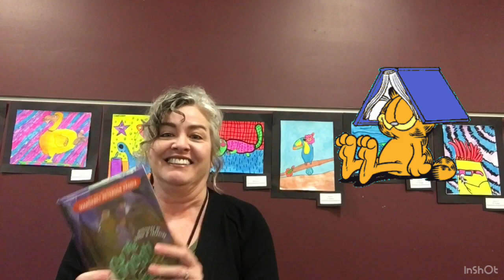Summer Library Program 2024 | Waukesha Public Library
Learn about our 2024 Summer Library Program!